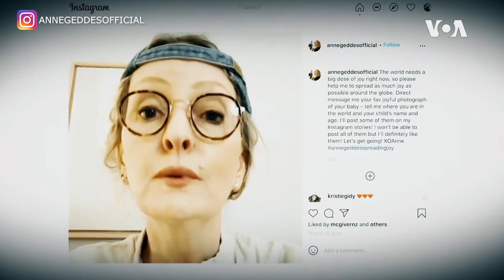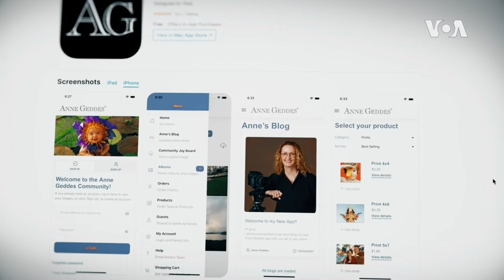"Projekat radost" - kolekcija fotografija beba rođenih za vreme pandemije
Poznata austarlijska fotografkinja En Gedes, koja živi u Njujorku, pozvala je žene širom sveta da joj pošalju fotografije svojih beba kako bi zajedno širili radost u vreme globalne epidemije Kovida. Odziv je nadmašio sva njena očekivanja.